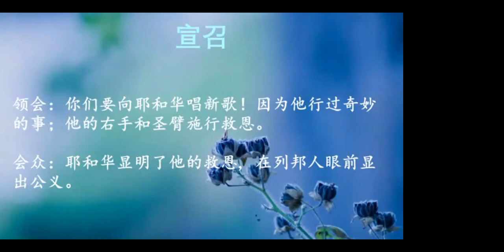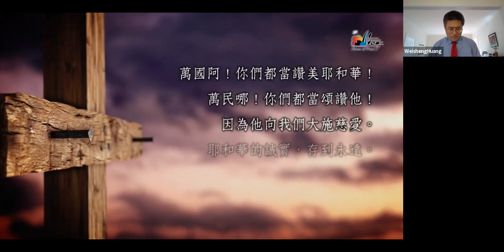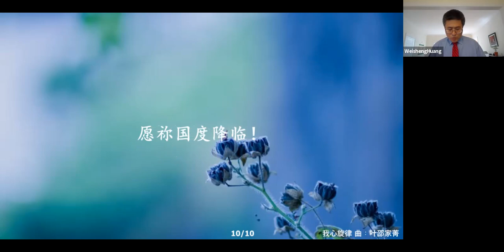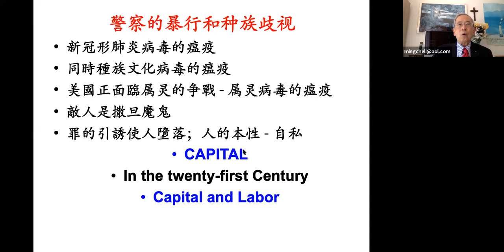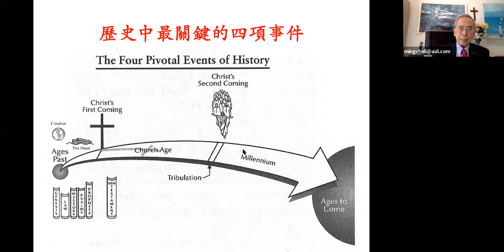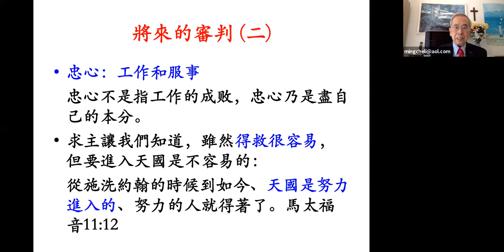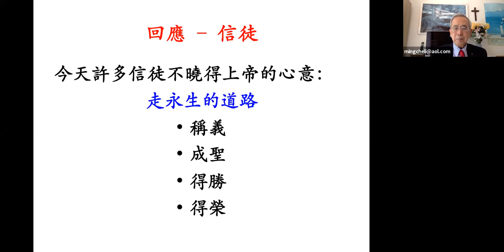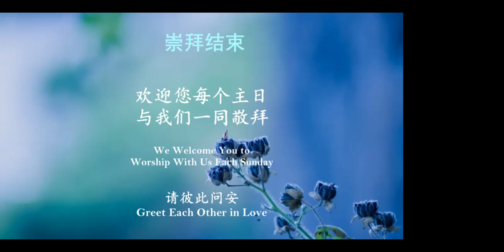BMWBC 6/14/2020 主日崇拜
今世，来世，永世的得胜者   李明哲长老